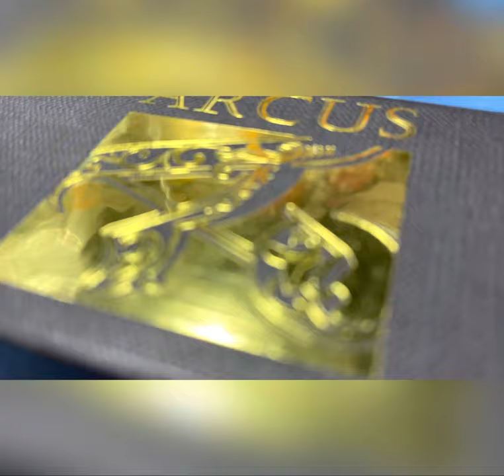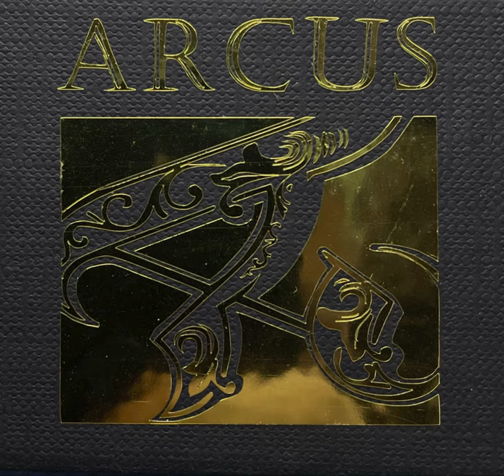Unboxing the new ARCUS HOBBY acrylics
Thank you so much to Arcus Hobby , a band of Filipino Artist created these amazing color lines and can also do custom colors. Thanks to the big 3 artist of Pilipintados, Maam Teri Policarpio,Sir Franz Guerero, and Kosygin(Minicocoa)

For now here’s a preview of the colors i got from Arcus and the custom tones they made for my Military and Maschinen Krieger uses.

I mean now..NOW..🤣🤣🤣🤣